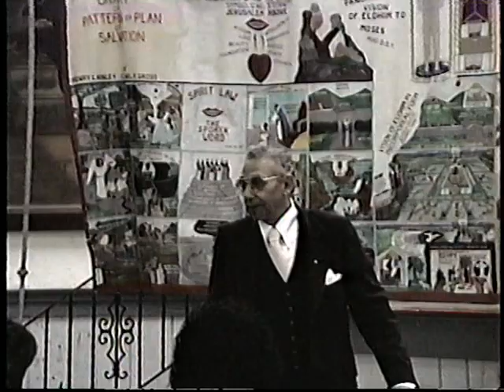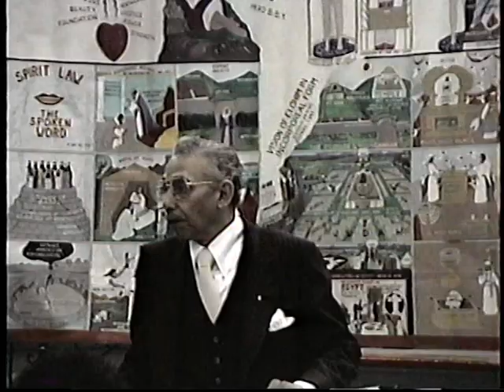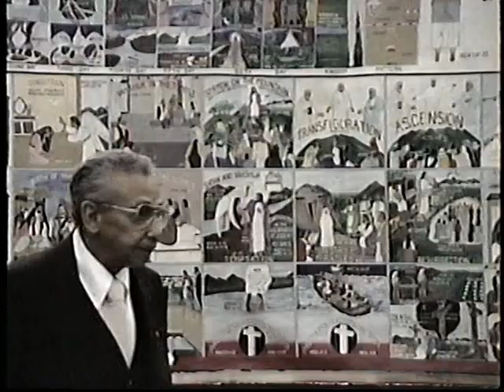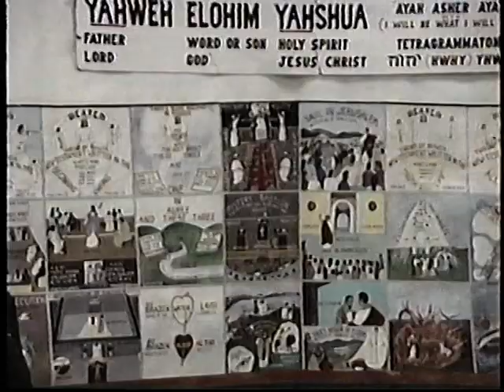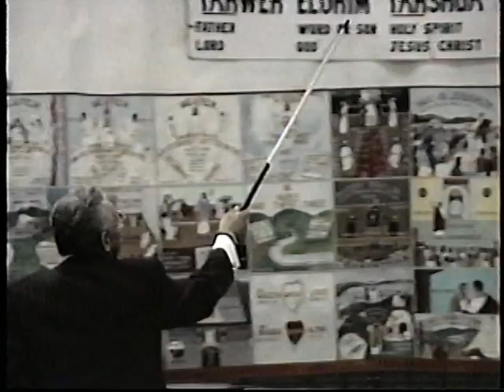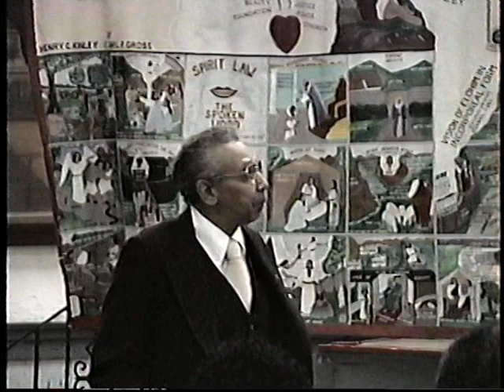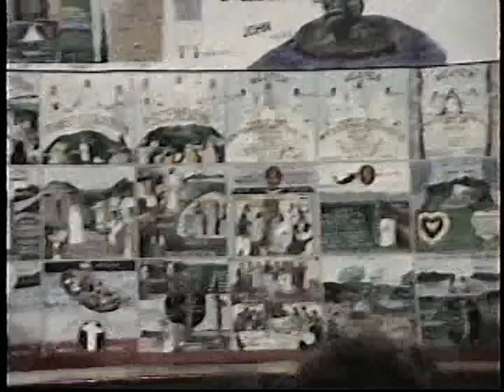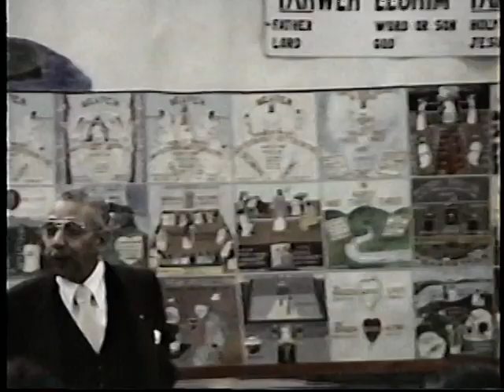02 09 92